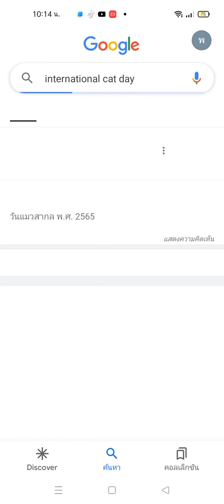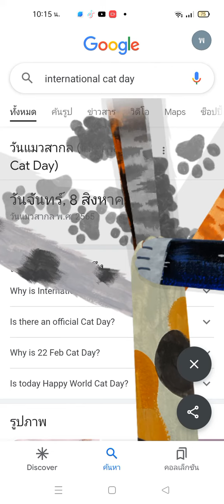I search "international cat day" on Google